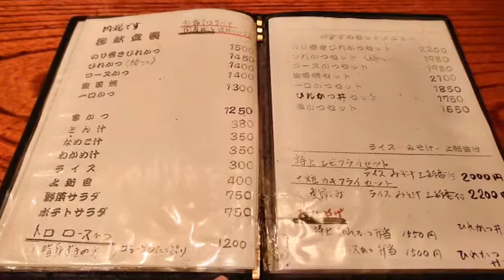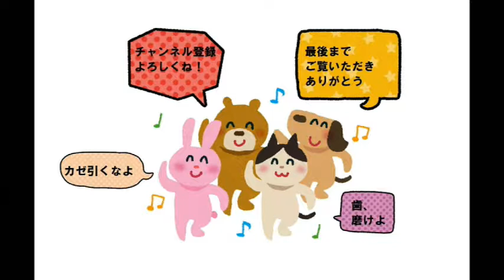たんどぅ嫁の東京出張ひとり飯 とんかつ専門店河 Business trip to Tokyo dinner pork cutlet river of the wife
ブログもやってます

とんかつ河
東京都港区新橋3-16-21